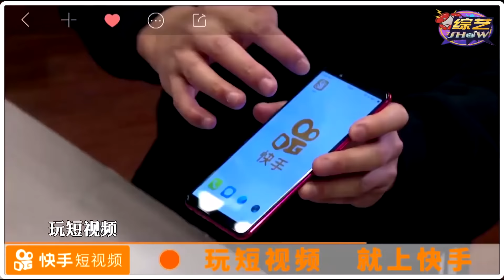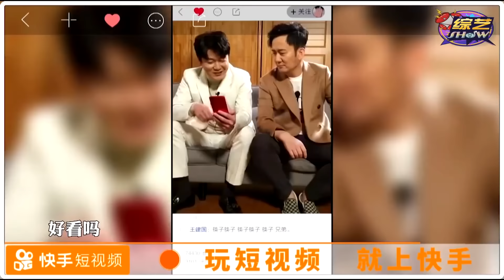👄嘴太贫了！王建国吐槽最狠的一段内容，太厉害了!！【吐槽大会】